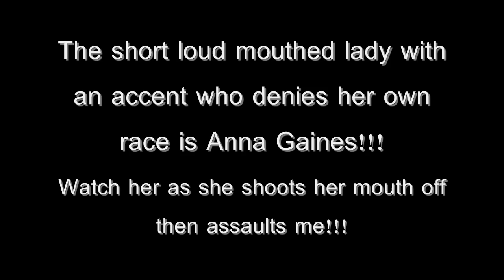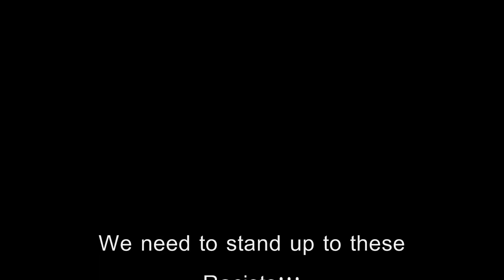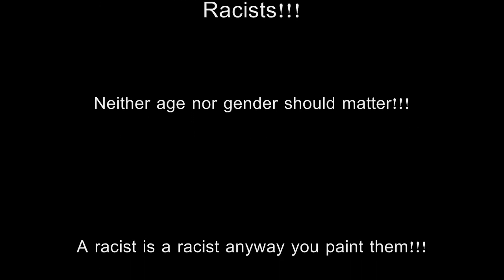A Klan Of Racists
Racist Ana Gaines and her Klan spoke publicly at a Maricopa County Board of Supervisors meeting. They spewed their normal venomous anti-immigrant rhetoric and walked out with big smiles patting each other on the back and laughing. They didn't expect to encounter someone with a camera and tough questions who insisted on holding them responsible for their racist comments and offensive behavior. What's good for the goose is good for the gander!!! Here is what ensued. Oh, notice I start out talking calmly, however they raised their voices and started becoming more offensive. I raised it to their level and just happened to keep it there.